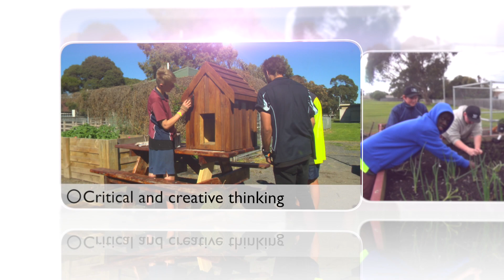HOL SAVE THE CHILDREN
This video is about HOL SAVE THE CHILDREN